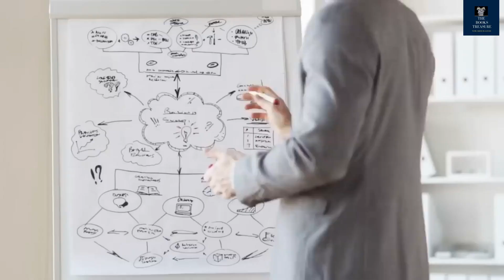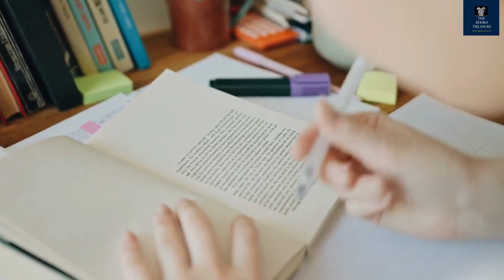3 Mistake जो आपको Manifest नहीं करने देती || Law of Attraction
x x x x x x